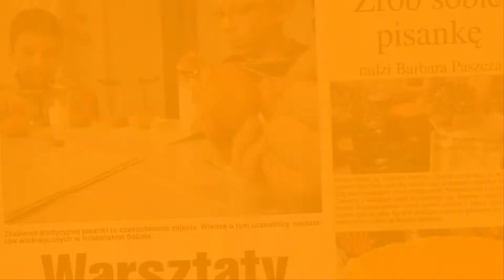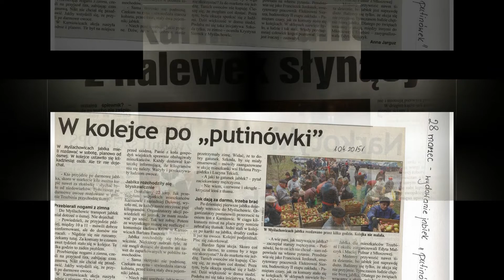KGW w Karniowicach | Konkurs dla Kół Gospodyń Wiejskich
Prezentujemy zwycięskie filmy z etapu wojewódzkiego Konkursu dla Kół Gospodyń Wiejskich o Nagrodę Małżonki Prezydenta RP.